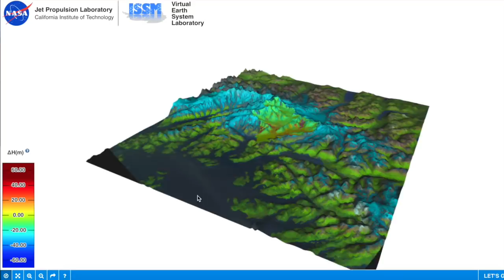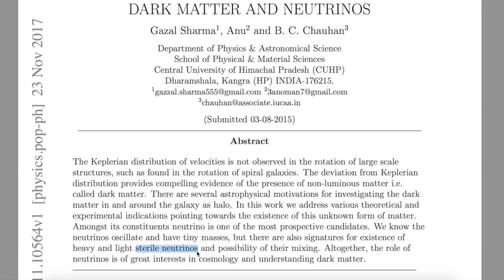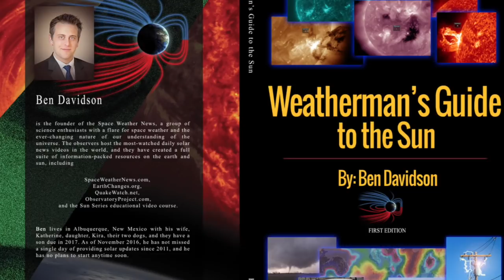Plasma Ejection, Weather Alert | S0 News Dec.1.2017